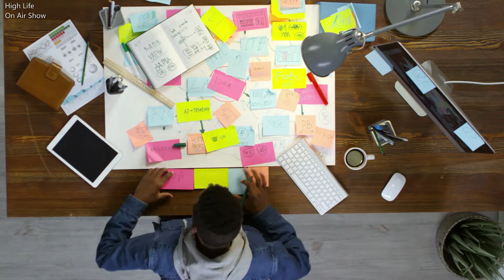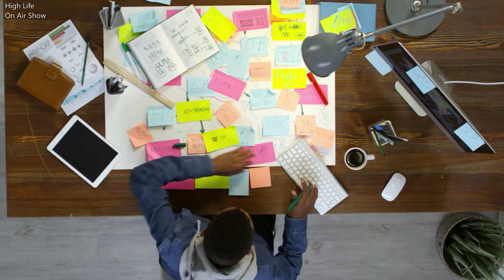High Life [Copyright free background Music] | Royalty free background music| On Air Show_(OAS)